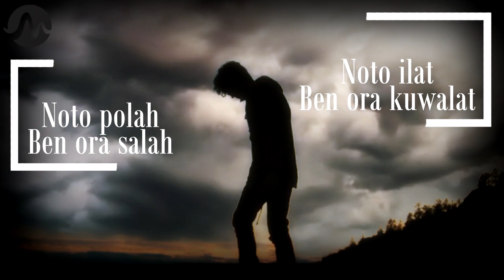Story WA Jawa Bijak 30 detik - Bijak Jawa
Salam Rahayu Sedulur..Ini adalah video story wa kejawen 30 detik, tentang kehidupan yang menginspirasi dan memotivasi.